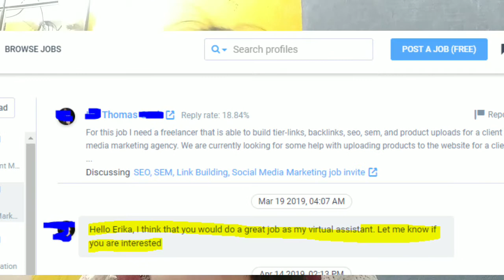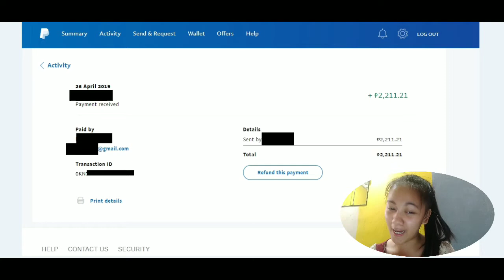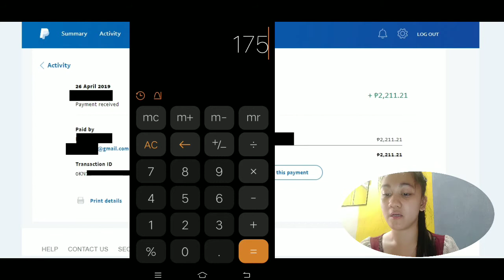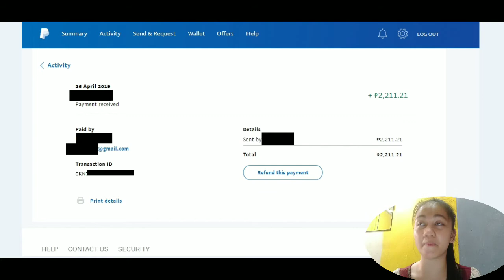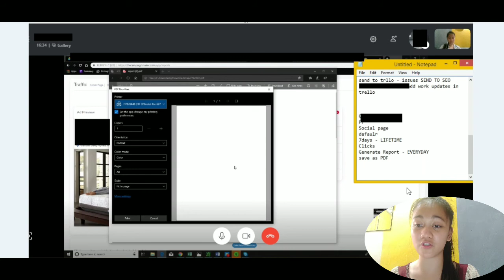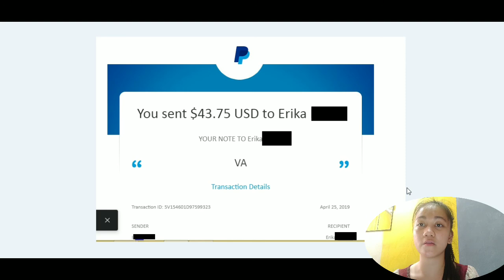Virtual Assistant - JOB OFFER | Homebased Jobs | April 29, 2019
I got a job offer and accepted the invitation.
Landed on the job and got my 1st pay out :)

This is to prove na effective and sites na na-provide ko sa inyo ^_^
Comment lang mga bes pag may tanong.

| Use what you have, do what you can | Start Somewhere

xoxo,
E